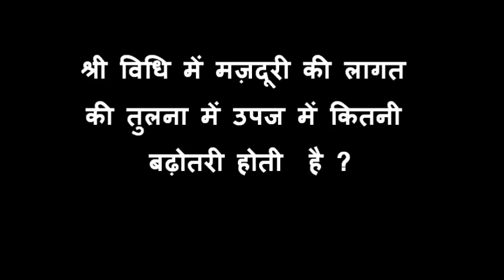DG01 SRI Seed Treatment Muzaffarpur